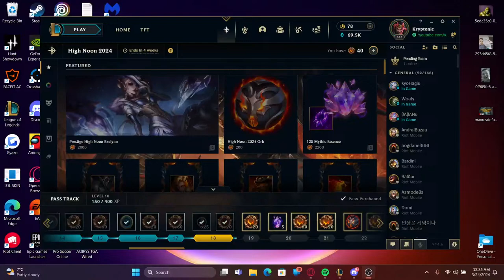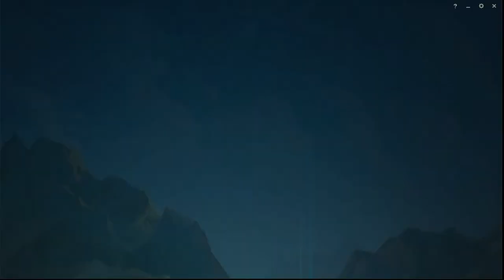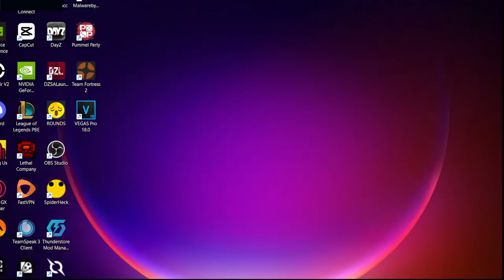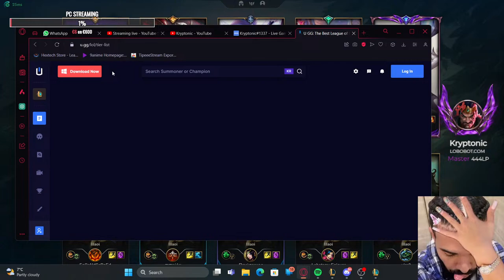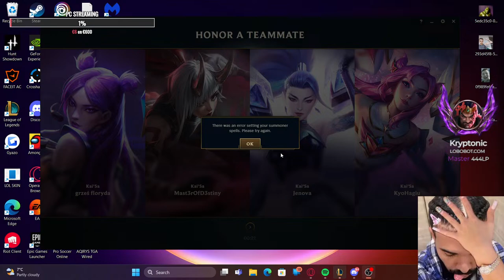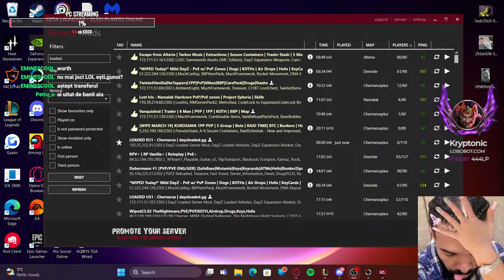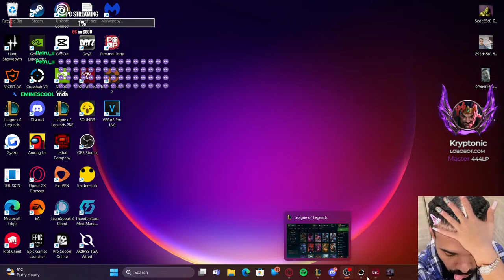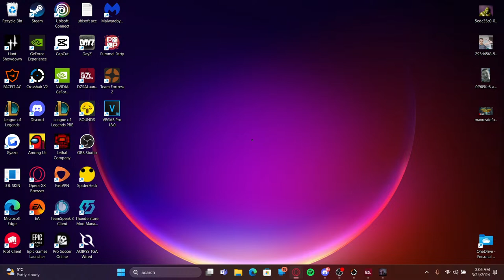[RO/EN] CHALLENGER CLIMB LEAGUE OF LEGENDS STREAM+ MORE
stream si atat